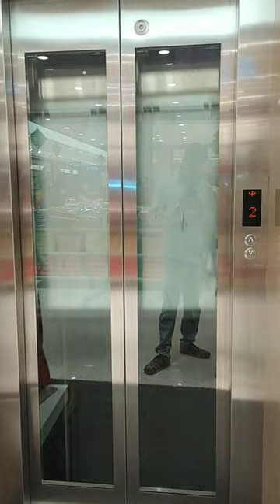shopping mall lift